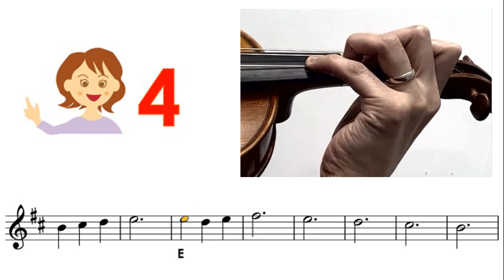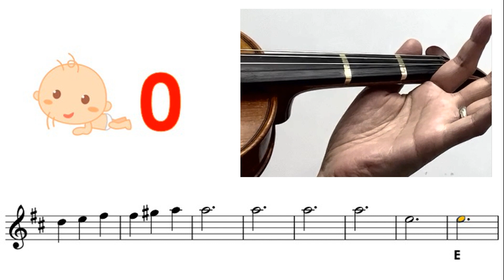Abandoned Funhouse by Brian Balmages (Halloween Music) Sheet music and easy violin tutorial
Very Easy : Mostly key in A or D, all fingers on the tapes
Easy : Mostly key in G, mixed with low2, high3
Medium : other keys mixed with low1, high1, low4
Hard : mixed with 3rd position
Very hard : mixed with 2nd, 4th, 5th positions